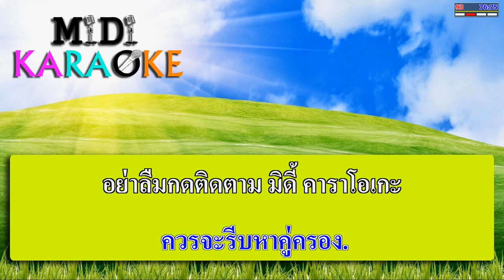หนาวลมห่มรัก - สังข์ทอง สีใส | MIDI KARAOKE มิดี้ คาราโอเกะ